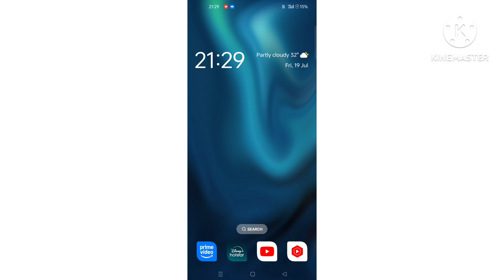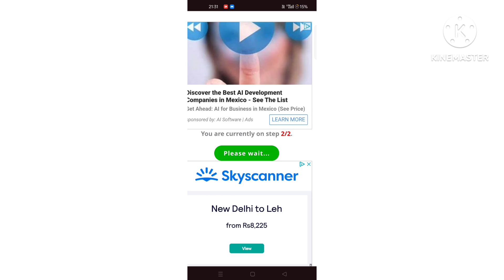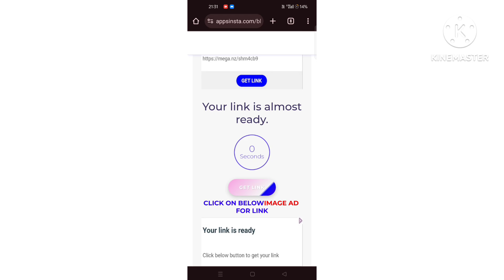Aviator game kaise download kare | how to download aviator game | aviator app register/login/sign up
Your Quary :-
aviator game download kaise kare
aviator game
aviator app se paise kaise kamaye
aviator
aviator app link
aviator game downlaod link
aviator app name
aviator game kaise khele download
avaitor download kaise kare
avaitor real app download
aviator game kaise khele first time
avaitor app download kaise kare
avaitor game download kaise kare
original aviator game kaise download kare
aviator app download kaise karen
aviator game khel ke paise kaise kamaye
original aviator app kaun sa hai
original aviator game kaha milega
original aviator game konsa hai
original aviator game kaun sa hai
original aviator game kaise download karen
aviator download kaise karen
aviator game me login kaise kare 2024
aviatot game kaha se download kare
aviator app kaise downloar karen
avaitor download
aviator game kaise download kare link
aviator game kaise download kare 2024
aviator game kaise download kare 2024 aviator game kaise download kare link
aviator game download kaise karen aur kaise khele
aviator kaise download kare
aviator kaise download karen
aviator game download
aviator game
aviator